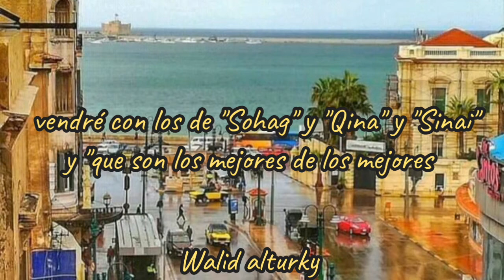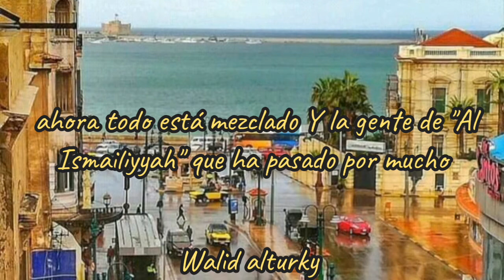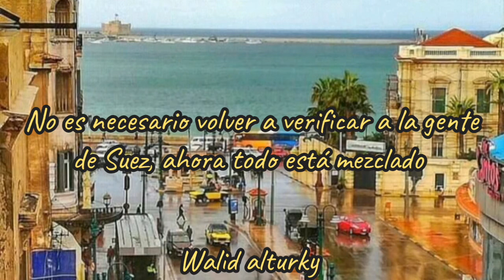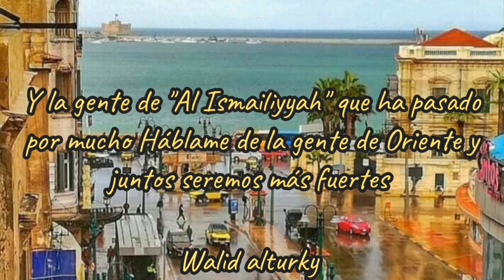Hussein Al Jasmi -Bushret Kheir (Sub español) 🇪🇬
está canción habla sobre Egipto y su gente 🇪🇬Ojalá les guste